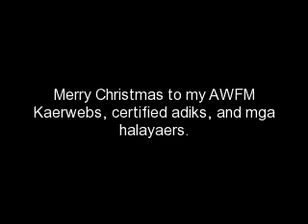AWFM Santa's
awfm family